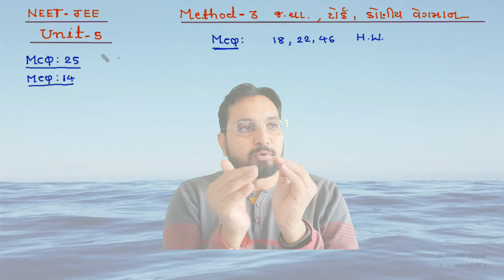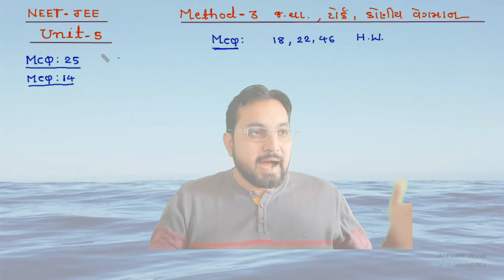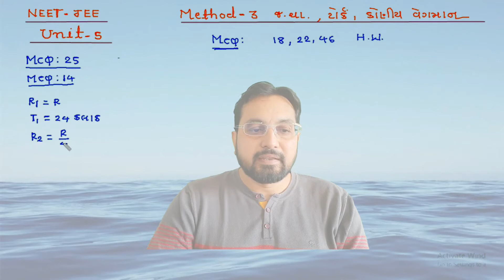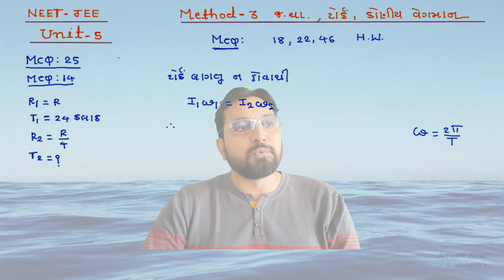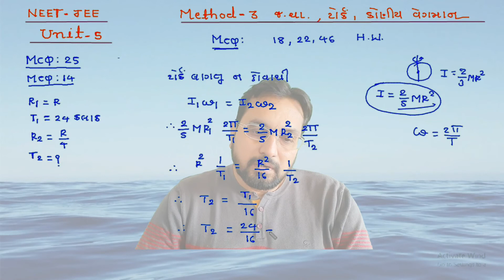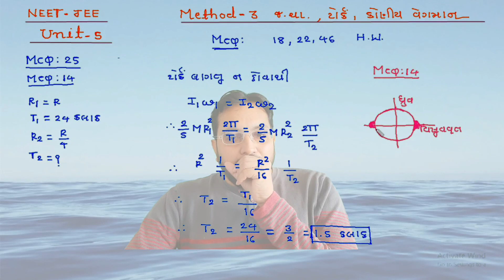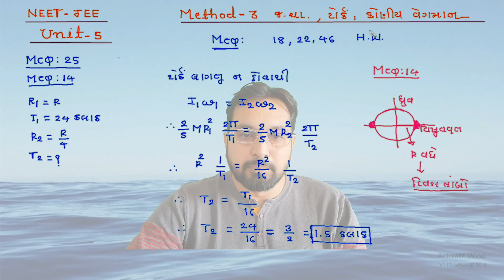NEET-JEE 11th CH-7 METHOD-3 MCQ-25,14